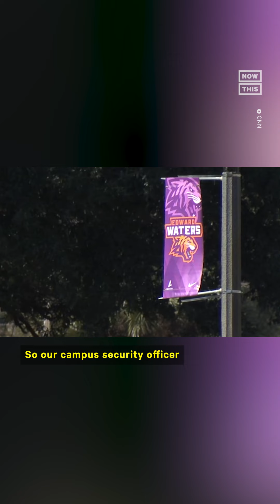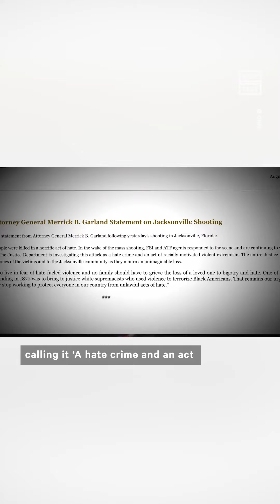What We Know About the Jacksonville Dollar General Shooting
A racially motivated shooting in Jacksonville, FL, over the weekend left 3 dead — here’s what we know (warning: distressing).